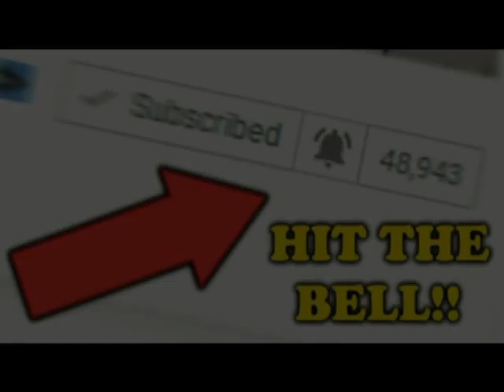Evil Things That "SOME" Rich Churches Do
Today We Look At Some Of The Evil That Is Being Done To Musicians, Within The Churches That Are Well Off.